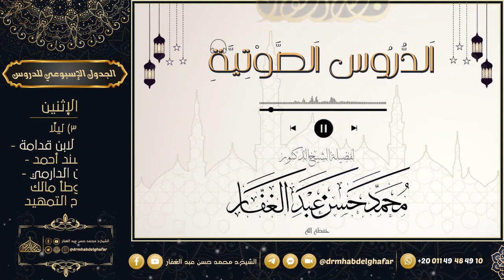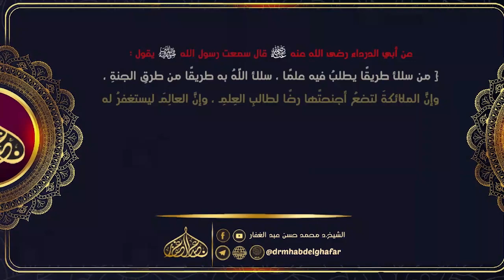صحيح البخاري - كتاب الجهاد والسير (3) 14 6 2023